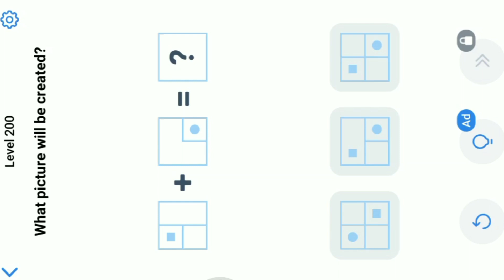Easy Game Level 200 || What Picture Will Be Created.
Music credits